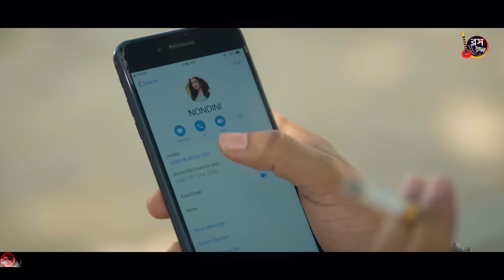Amar Amar Lage | আমার আমার লাগে | Arman Alif | Bangla New Song 2018 | Official Music Video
Song : Amar Amar Lage
Singer : Arman Alif
Lyrics and Tune : Omar Farook Bishal
Starting : Shaan , Shoumi , Anwar , Shamim , Purnima
Director : Sanjoy Somadder
Dop : Sumon Hossain
Art : Shohag Talukder
Edit : Swarup Chandra Dey
Color : Saif Russel

Powered By : Digital Solution

Music on Rosogolla

ওয়েলকামটিউন সেট করতে :

GP : WT স্পেস গানের কোড 8245170 পাঠিয়ে দিন 4000 নাম্বারে
Banglalink : DOWN গানের কোড 8245170 পাঠিয়ে দিন 2222 নাম্বারে
Teletalk : TT স্পেস গানের কোড 8245170 পাঠিয়ে দিন 5000 নাম্বারে
Robi/Airtel : Not Available at the moment.

* ANTI-PIRACY WARNING *
This content is Copyright to ROSOGOLLA. Legal action will be taken against those who violate the copyright of the following material presented.